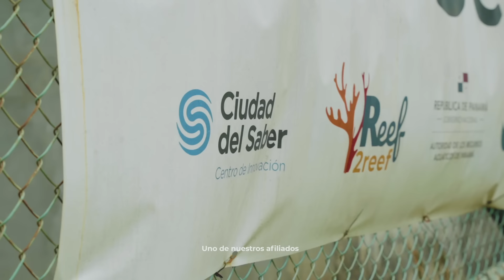Un día en Ciudad del Saber - PanaSea Panamá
La comunidad Ciudad del Saber se toma nuestras redes para contarnos lo que hacen y sus historias.
Descubre en cada entrega un poco más sobre lo que ocurre cada día en nuestro campus.
CiudaddelSaberEs Investigación y Desarrollo.